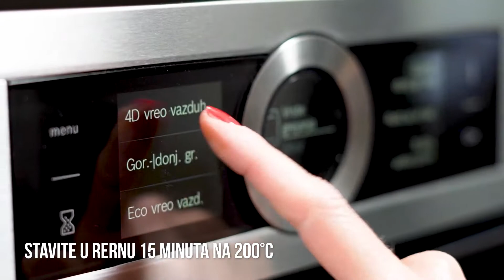Pizza hleb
Grčki pita hleb se u mojoj kući jede često i u raznim varjantama, a danas vam predstavljam moj omiljeni, gde ga koristim kao podlogu za pizzu. Ono šta je super je što pita hleb mogu da držim u svojoj @boschhomesrbija VitaFresh fioci koja čuva svežinu namirnica i do 3x duže nego drugi frižideri. Priprema je brza i jednostavna a mogućnost da se “navučete” kao ja i svi moji ukućani je prilično velika: na pita hleb poređajte omiljene namirnice koje inače stavljate na pizzu, stavite u rernu i za 15 minuta imate spreman vrlo ukusan doručak ili večeru.

Sastojci:

- 2 jajeta
- 2 pita hleba
- 6 parčića kulena
- 4 kašike pavleke
- 2 kašike paradajz pirea
- 6 parčića suvog paradjza
- 10 mariniranih pečurkica
- 4 čeri paradajza
- 60 g mocarele
- Dimljena paprika
- So sa cvetovima

Priprema:

Korak 1 – Po pita hlebu razmažite pavlaku i paradajz pire.

Korak 2 – Stavite kulen, iseckani suvi paradajz, čeri paradajz i pečurke.

Korak 3 – Sve pospite rendanom mocarelom, ali tako da ostavite mesta u sredini, praktično kao da pravite “gnezdo”.

Korak 4 – Sada u sredinu pažljivo sipajte jaje, začinite ga sa dimljenom paprikom I solju sa cvetovima.

Korak 5 – Stavite u rernu 15 minuta na 200C

Napomena: ukoliko želite da jaje bude zapečenija, slobodno možete ostaviti koji minut duže u rerni da se peče.

Sve proizvode Mlekare Šabac koje sam koristila u receptu možete pronaći u svim bolje snabdevenim prodavnicama širom Srbije